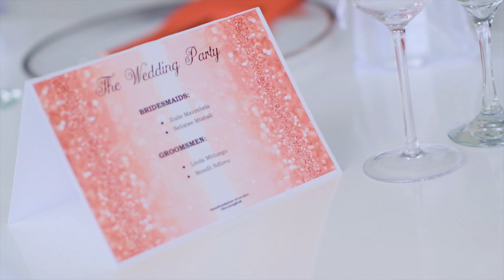Hallasiwey Wedding Highlights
By Bridals Touch
Photography.